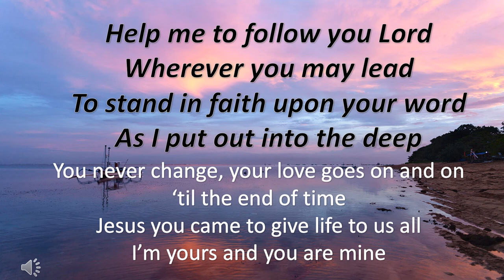Put Out Into The Deep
An original song by Sha Armstrong written for St James's school where the motto is, PUT OUT INTO THE DEEP.
For the full version, see;